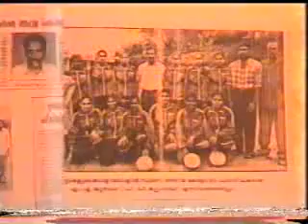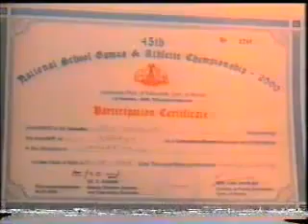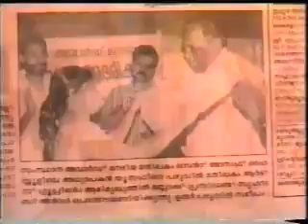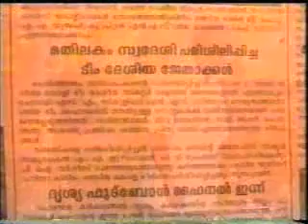Yousaf Master @ St joseph's high school ,mathilakam unnimonmillennium